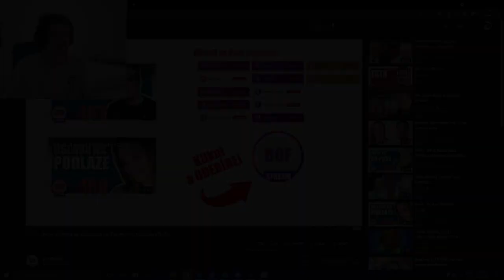NEJLEPŠÍ TWITCH ODDSHOTY! 😂